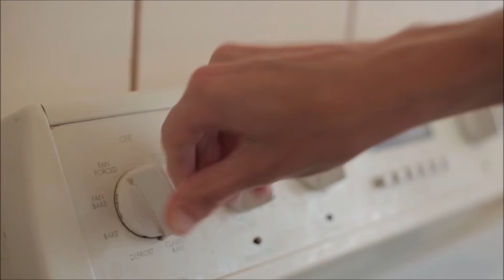Kelvin Taylor - List (Scene)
Kelvin Taylor in List.